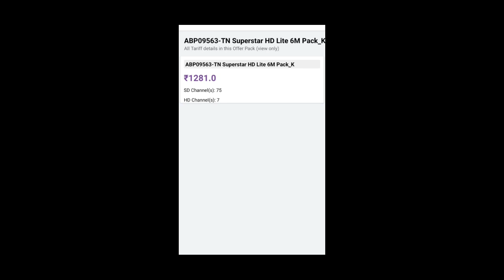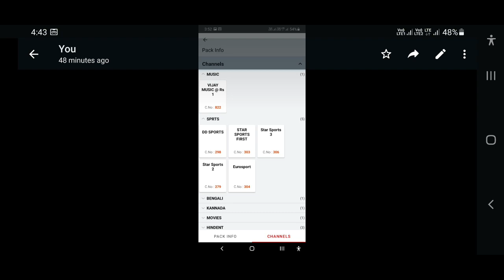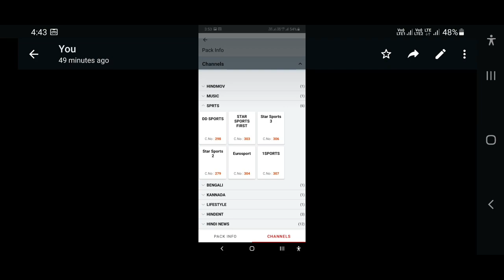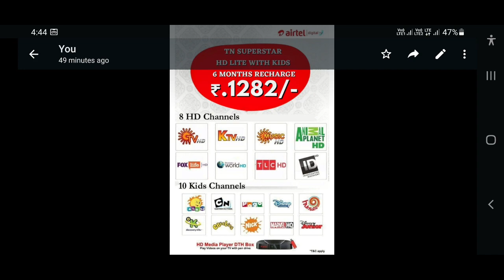AIRTEL DTH NEW PLAN 1282| new hd plan 1282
in this airtel dth new plan rs.1282 and difference between 1281 plan and 1282 plan